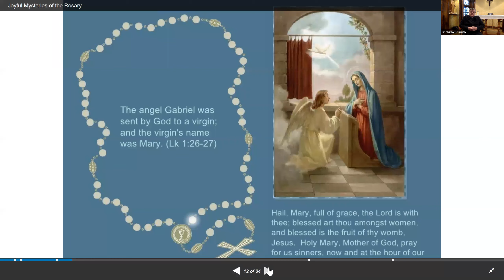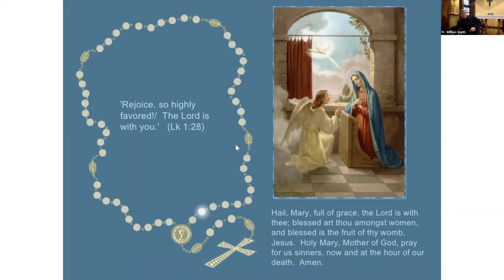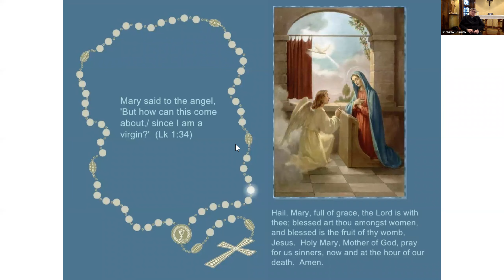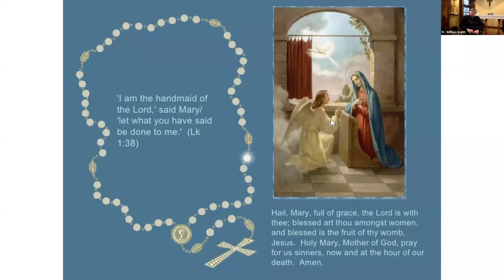Annunciation: Rosary (3/25/2020)